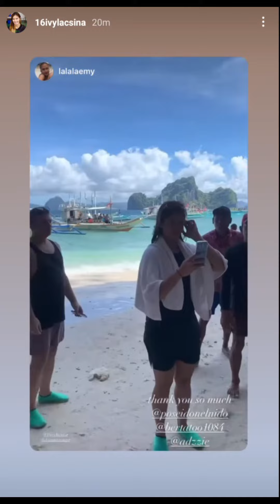Deanna Wong & ivy Lacsina sweet moments👩‍❤️‍👩💛💜